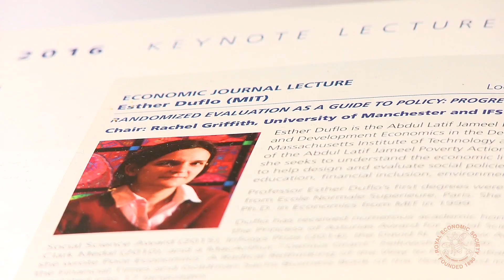Randomised Control Trials: Lessons for Policy - RES 2016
What are Randomised Control Trials, and what is the best way to use them to inform policy decisions? Esther Duflo (Massachusetts Institute of Technology) discusses making sure that every step of the process encourages learning and discovery.

Produced at the Royal Economic Society's annual conference at the University of Sussex by Econ Films.